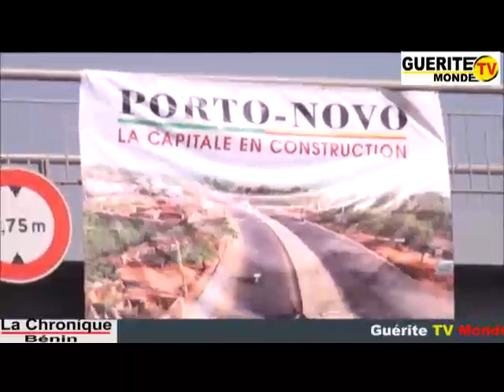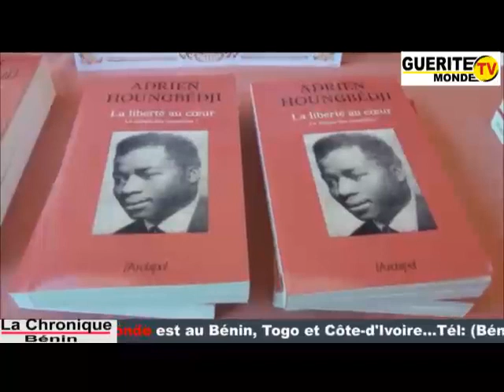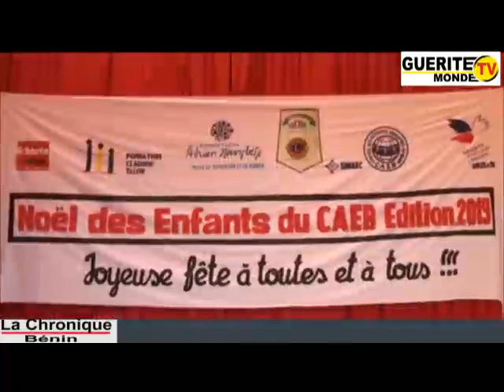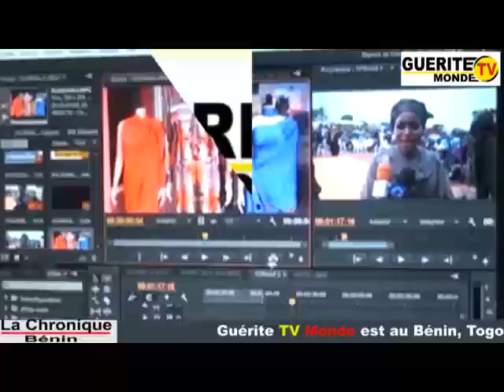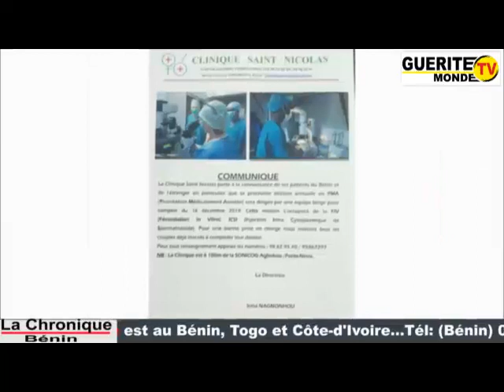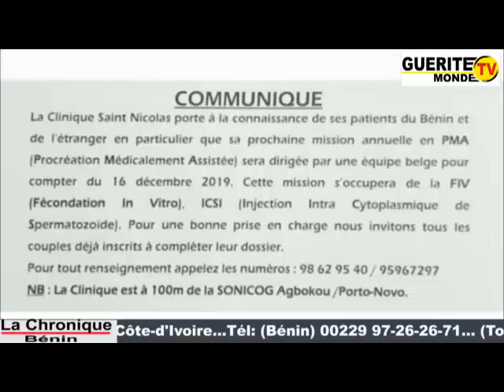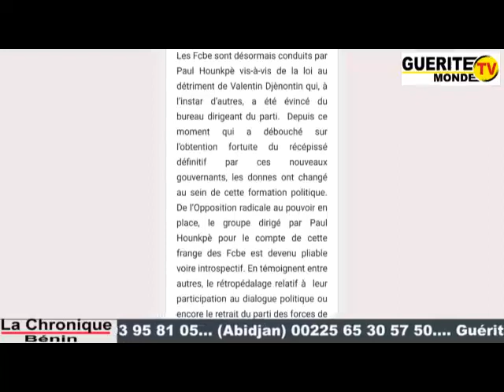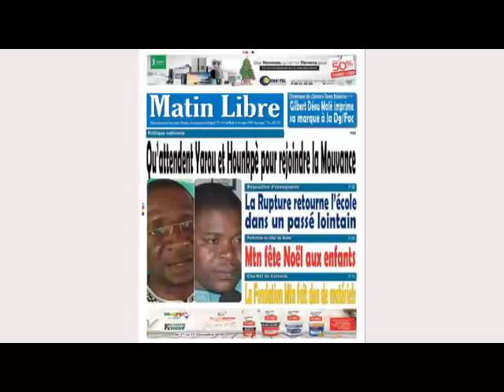LA TROTTINETTE DE CE 24 DÉCEMBRE 2019 SUR GUÉRITE TV MONDE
Suivez ici l'intégralité de votre émission LA TROTTINETTE de ce mardi 24 Décembre 2019 sur Guérite TV Monde.